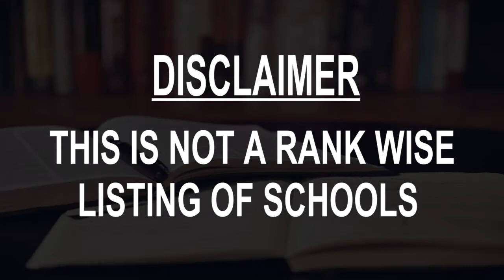Schools around Bhiwadi, India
Must Watch.. Best Schools around Bhiwadi

Click on Bell ICON to get the notification of New Videos.This is not rank wise listing of Top Schools in Bhiwadi, it's the list of best Schools around Bhiwadi as per the ratings given by our users.

Listed Schools:

Modern Public School
Alwar Bypass, Sohna Rd
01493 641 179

St. Xavier's School, Bhiwadi
Bhagat Singh Colony
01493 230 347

Modern Public School Adharshila
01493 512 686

U C S K M Public School
SCH-1, Phase-3, Ind. Area Near Sadar Police Station Adjacent- Capital Mall
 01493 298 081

Presidency The International School
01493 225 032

B. S. Memorial Sr. Secondary School
Sector 2A Rd
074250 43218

EuroKids Pre-School, Bhiwadi
D-1
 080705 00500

SPS GLOBAL
Plot No. 1-7, Industrial area, Near Capital Mall
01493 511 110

Modern Academy Senior Secondary School Bhiwadi.
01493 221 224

Gaurav Convent School Bhiwadi
364, U.I.T.,, Sector 7 Rd